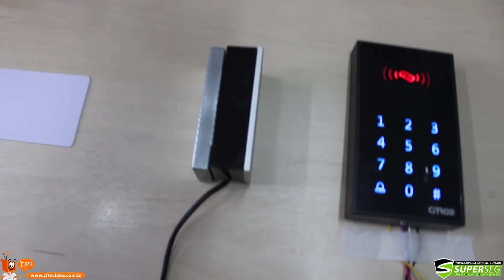3 DICAS ESSENCIAIS PARA USUÁRIOS DE CONTROLE DE ACESSO EM CONDOMÍNIOS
Lojas físicas:
Av Ralpho Leite de Barros, 120 - Campinas/SP
Av. Osmundo dos Santos Pellegrini, 1551 - Jundiaí

Que tal reduzir em até 70% as despesas do seu condomínio? Ou quem sabe aumentar a sensação de segurança dos moradores sem precisar fazer grandes investimentos? Fica ligado, porque é exatamente sobre isso que nós vamos falar nesse vídeo.

Hoje eu preparei uma degustação bem básica de controle de acesso por senha, trava eletromagnética, cartões ou tags, e vou mostrar pra vocês passo a passo de funcionamento desse nosso simples esquema e de que modo vocês podem instalar aí no condomínio ou empresas de vocês.

Antes de passar para o vídeo prático, eu quero compartilhar alguns dados super importantes com vocês, sobre condomínios.

Recentemente eu li uma matéria sobre segurança no G1, inclusive deixei o link dela aqui embaixo, e eu descobri que em alguns casos, condomínios que utilizam um bom sistema de automação, chegam a economizar 70% com despesas com portaria, que geralmente é o maior vilão na apuração das contas.

Uma outra informação bem interessante, é que além de reduzir as despesas, o condomínio ganha com um aumento expressivo na segurança, por conta da sistematização e do controle que as tecnologias modernas podem oferecer.

Não dá pra estimar o quanto exatamente se ganha em segurança porque esse dado varia de região pra região e de empreendimento pra empreendimento, mas fazendo uma conta boba aqui, reduzindo so delitos de 2 pra 1 por ano, um condomínio aumenta em 50% a sensação de segurança dos moradores.

Agora eu vou mostrar pra vocês nosso mini controle de acesso e automação, e na volta eu vou finalizar tirando algumas dúvidas sobre a montagem e funcionamento.

Viram que bacana o vídeo?

Principais dúvidas:

Heverton, dá pra instalar em qualquer condomínio? Com certeza! Temos que considerar uma possível adequação física no local e em dimensionar um equipamento que seja adequado ao uso que será feito, mas é totalmente possível.

Consigo conciliar isso com algum sistema de monitoramento remoto e portões eletrônicos? Sem sombra de dúvidas! Uma das grandes vantagens desse tipo de sistema é justamente o fato dele ser modular. Então dá pra compatibilizar com qualquer outro sistema.

Pra ter um sistema personalizado preciso contratar uma empresa, pagar mensalidade, comprar de uma marca específica… Como é isso? No mundo moderno tudo é possível! Você pode tanto optar por comprar a solução completa de uma empresa só, beleza comprei, paguei é meu. Alugar e firmar um contrato mensal com alguma prestadora de serviço. Ou ainda comprar e construir seu próprio sistema de acordo com sua condições.